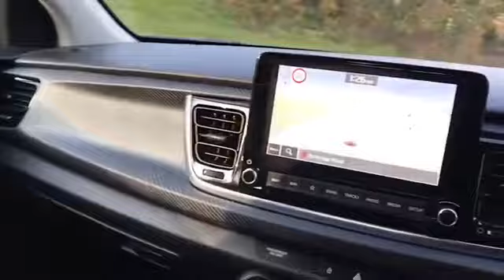WJ King are pleased to offer LV22HDC at an amazing price